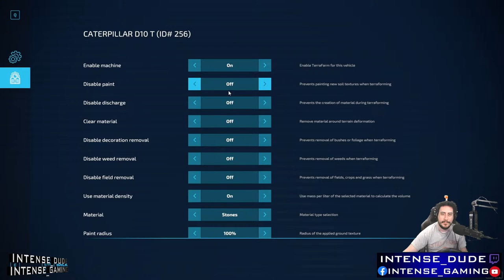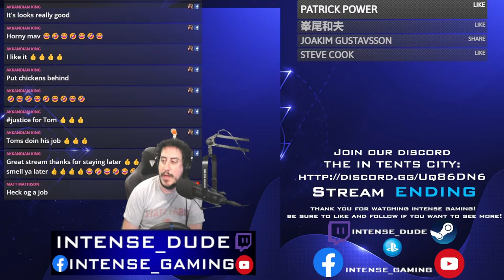Mooooveee on in here so we can get ready for Cows!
Logging and terraforming all over the place making this map great for farmers and loggers alike! Come hang out while we build the largest cow pen around!

Supporters are building an IN TENTS VILLAGE on the gorgeous map made by FDR Logging. We are building productions setting up farming (for Farmers Only Dot Com), with logging and building the whole way through!  Time for some additional sheds and storage on the island!

Connect in between streams and join our INTENSE crew in discord

We have a Facebook community group you are welcome to join where we share additional pictures, stream links and other cool things you can check it out

Support Tent
Become a supporter of the streams for behind the stream access exclusively for supporters! Private discord channels, sneak peeks and priority gaming.

Subscribe in discord via the Server Subscriptions section (top left of screen not available on mobile) where you can choose full support or priority gaming in case our community events fill up.